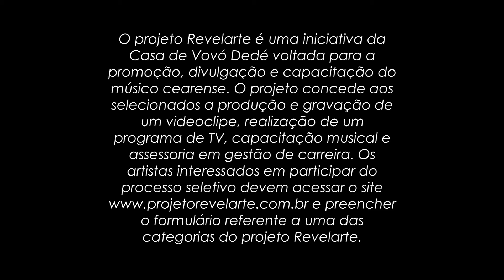Beatriz - Raquel Martins - Projeto REVELARTE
Confira a essa belíssima apresentação da cantora Raquel Martins pelo Projeto REVELARTE da Casa de Vovó Dedé, com participações especiais e um repertório diversificado. Aqui, Raquel faz uma linda performance de Beatriz, de Chico Buarque e Edú Lobo.

O PROJETO
O projeto Revelarte é uma iniciativa da Casa de Vovó Dedé voltada para a promoção, divulgação e capacitação do músico cearense. O projeto concede aos selecionados a produção e gravação de um videoclipe, realização de um programa de TV, capacitação musical e assessoria em gestão de carreira. Os artistas interessados em participar do processo seletivo devem acessar o e preencher o formulário referente a uma das categorias do projeto Revelarte.